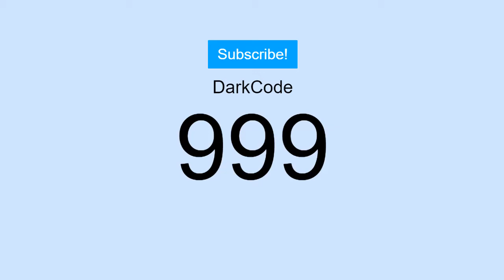Thanks For 1000 Subscribers ♥♥ !!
DarkCode in Facebook